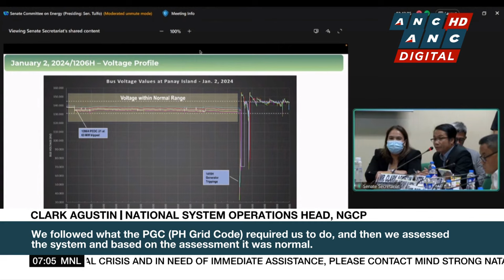DFA: Legal documents on Mary Jane Veloso case sent to Jakarta | ANC